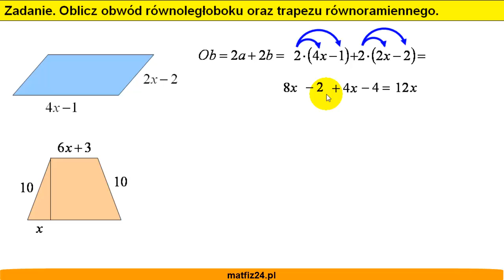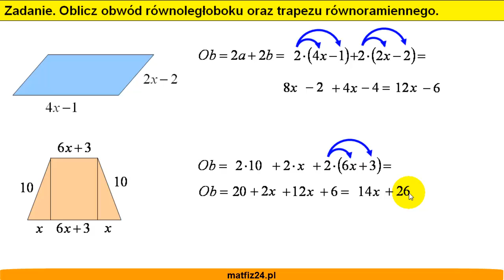Obwód równoległoboku i trapezu równoramiennego - Zadanie - Matfiz24.pl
Oblicz obwód równoległoboku mając podany dłuższy bok i krótszy bok w postaci wyrażenia algebraicznego, a także oblicz obwód trapezu mając podaną długość krótszej podstawy, ramienia i kawałka dłuższej podstawy.